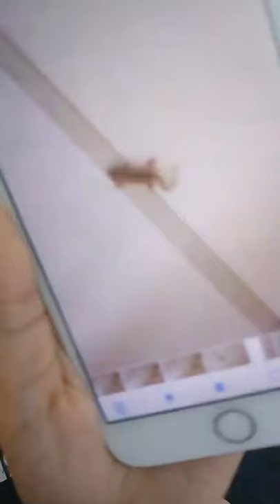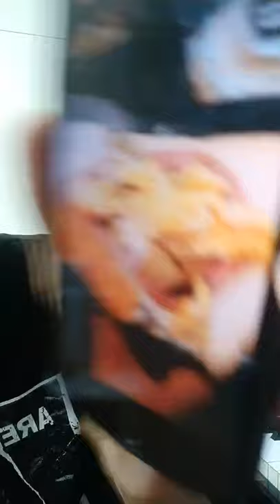210531 18:14 AKB48 TEAM TP 張法法(研究生) 浪Live